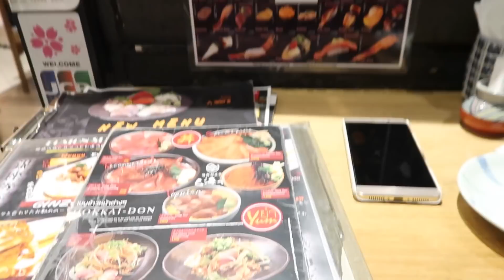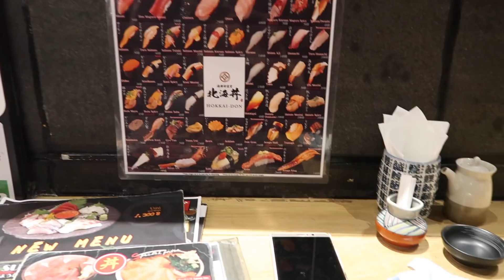HOW TO & VLOG แต่งหน้าแต่งตัวพาไปงานอีเว้นท์! | Babyjingko